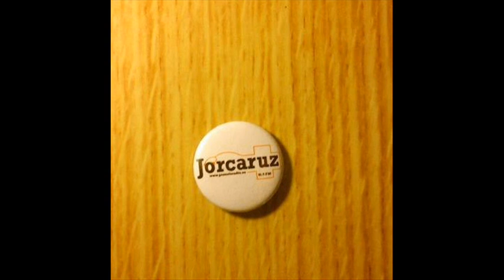Estas cosas pasan - Cristo Chaparro (Directo en Pozuelo Radio)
Adelanto del primer disco de estudio de Cristo Chaparro interpretado en directo en el programa Jorcaruz Cruz Roja de Pozuelo Radio.

Estas cosas pasan
(Cristo Chaparro, 2011)

Soy ríos de tinta en un cuaderno hasta ahora vacío;
Soy un "si" camuflado en una convincente negativa;
Soy el tren que te lleva a desear lo prohibido;
Soy ese motivo que hace que te sientas perdida;

Soy la razón por la que sonríes
pero también por la que lloras.
Ni la felicidad es tan asequible
ni la fidelidad tan embriagadora.

Solo soy un "adiós" que camufla un "te quiero";
Soy ese indiscutible "no" que esconde un "por favor";
Me oculto entre tus sabanas en tus noches de deseo;
Me adueño de tu mente cuando alguien te habla de amor...

Cuando le besas me aparezco en sus labios;
Cuando te toca me convierto en sus manos;
No es conveniente seguir viviendo en el pasado,
estas cosas pasan...
que estas cosas pasan...
...confiésale tus pecados.

Nuestra felicidad se encontraría
en caminos fáciles y llanos
donde el único problema sería
querernos demasiado.

Soy como esa canción que tarareas constantemente;
Soy la afirmación que hace que te pierdas en preguntas;
Soy un todo y un nada, soy un secreto casi a voces
que te atrapa, te ata y que incluso a veces te desnuda...

Soy el fantasma que se cuela en tu cama,
soy el ladrón que te robó el corazón,
soy la carcajada que se adueña de tu boca,
soy el "si" que te quita la razón...

Cuando te besa me aparezco en sus labios;
Cuando le abrazas me convierto en sus brazos;
estas cosas pasan...
...confiésale tus pecados.

querernos demasiado.

Mientras tanto
consumo mi llanto
con mis penas
en estado de espera...
A veces me callo
pero el silencio mato
cuando no espero
y te suelto un "te quiero"...
Te gusta jugar con fuego
acercándome el veneno
que llevaría mi alma
a los más altos cielos...